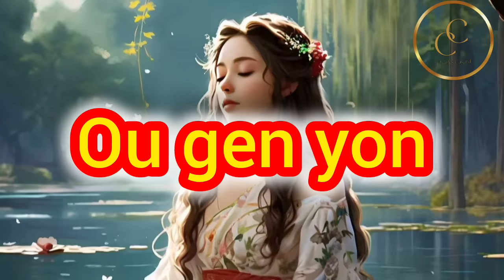Waw 6 siy sa yo depiw wè yo konnen ou gen yon gwo pwisans spirityèl anndan w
Waw 6 siy sa yo depiw wè w genyen yo konnen ou gen yon gwo pwisans spirityèl anndan w, mwen detaye tout nan video sa